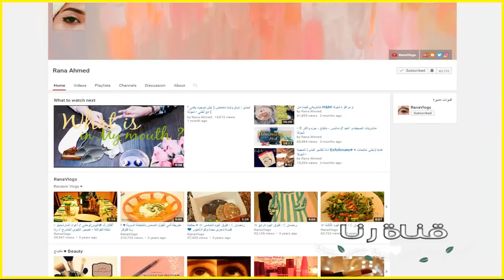أفكار لفطور صباحي بالتعاون مع رنا احمد | Breakfast Ideas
كيفكم يا حلوين؟ ان شاء الله بألف خير
فيديو اليوم جبتلكم 3 افكار سهلة و بسيطة و صحيه للفطور... بس قبل ما اكتب المقادير بدي منكم تروحو ع قناة رنا احمد و تشوفو افكارها كتير حلوة و
كتير طيبية

و هلا خلينا نروح للمقادير

وجبة الشوفان
شوفان
حليب
عسل
فواكة حسب الرغبه
رشة قرف

 بارفيه اللبن والجرانولا
لبن زبادي
عسل
جرانولا
فواكة  حسب الرغبه

 السموذي
حليب
موز
فروله
توت
شوفان
عسل

ملاحظة:
بالنسبة للفواكة فهي ع حسب الموجود عندكم و عحسب الي انتو بتحبوه

صحة وهنا ع قلبكم
و بحبكم كتير

اذا حابين تتواصل

سناب تشات:
Matbakhbassoum